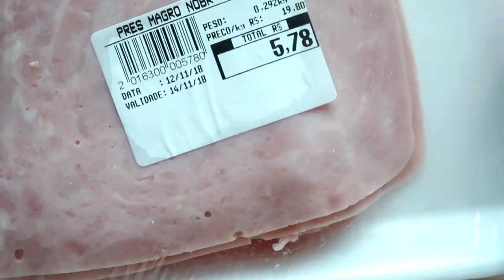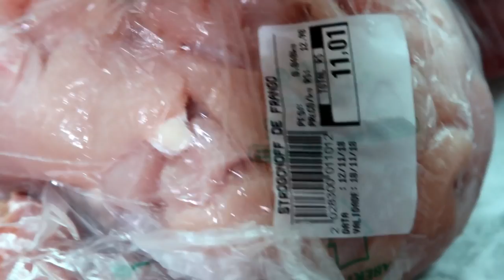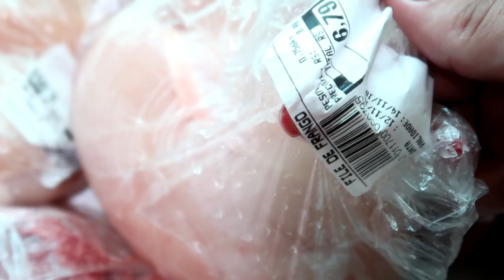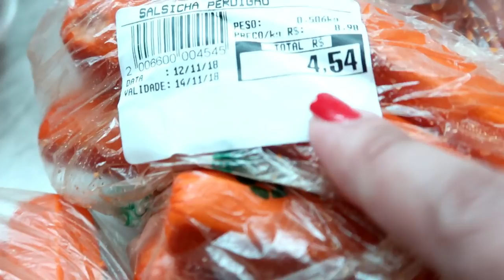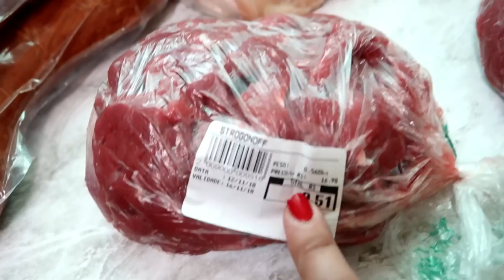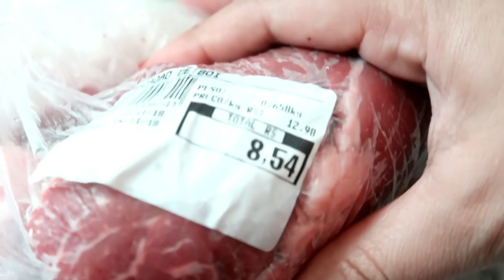NOSSA COMPRA DE CARNES PARA 1 MÊS PARA UMA FAMÍLIA DE 4 PESSOAS - Por Cah Almeida